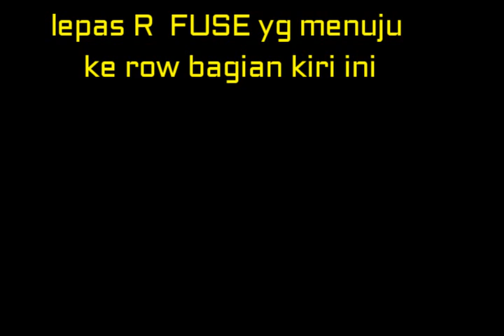kerusakan tv led lcd gambarnya bergaris vetikal